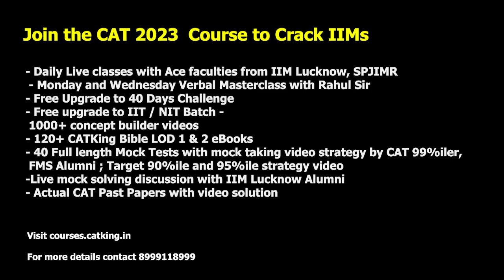MBA Tips | How to build your Network During MBA | Profile Building Tips for MBA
नमस्ते everyone,
इस video में, आपको profile building के बारे में tips मिलेगी। हम बताएंगे के आपको network कैसे build करना चाहिए। इस informative video को देखना न भूलें, and यदि आपको content पसंद आए तो like बटन दबाएं, इसे अपने friends और family के साथ share करें और हमारे CATKing channel को subscribe करें ताकि आप हमारी upcoming videos से जुड़े रहें। 🌟

00:00 - What is Network Building | Intro |
01:05 - How to build your Network During MBA?